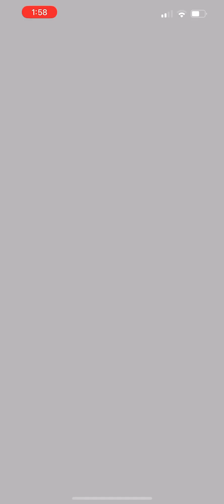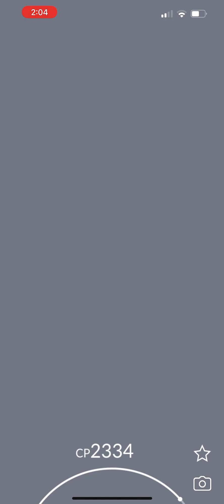Pokémon Go - Level 5 Raid - Thundurus (incarnate)